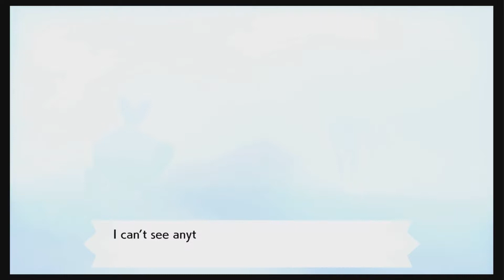Let's complete Pokemon sword Part 2: the mysterious forest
we enter a mysterious forest